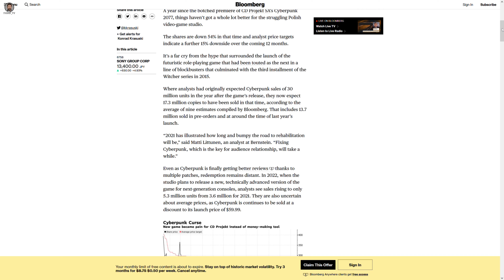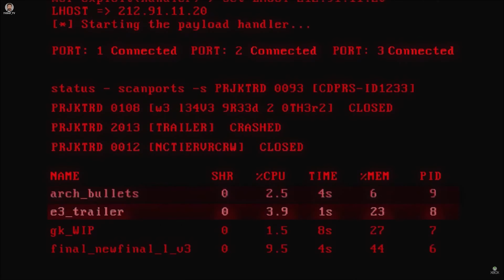Cyberpunk 2077 - rozprawka o trybie multiplayer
W swoim czasie głośno było o trybie online w Cyberpunku 2077. Internet zalały próby rozszyfrowania słów Adama Kicińskiego, który zapowiedział stopniowe wdrażanie "funkcji wieloosobowych" w kolejnych grach studia.

Przedstawiam materiał, w którym pozwoliłem sobie puścić wodze fantazji i przygotowałem krótkie zestawienie owych "funkcji wieloosobowych", które rad byłbym zobaczyć w bliższej lub dalszej przyszłości w produkcji warszawskiego studia.

Czy w ogóle tryb multiplayer ma sens w takim tytule jak Cyberpunk 2077?

Zawartość:
00:00 Funkcje wieloosobowe
03:01 Największa frajdę daje gra z innymi
04:04 Czy GTA to TEN kierunek?
05:36 Potencjał CP2077
07:29 Kogo warto naśladować?
11:23 ... i kogo nie warto, czyli antywzorzec